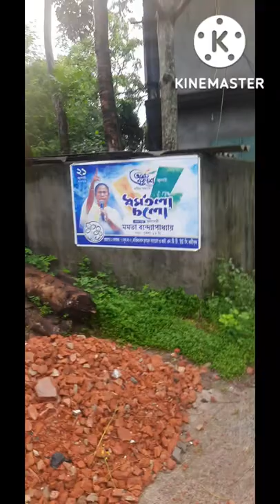CHALO - A SHORT BUS RIDE TO - KOLKATA - THE CITY OF JOY...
CHALO - Let me introduce myself and this video..

My name is Subrata Banerjee and I like travelling different places and I would try to shoot some nice videos in the journey and share with you all.

I would really appreciate if you share your comments to make it more entertaining and enjoyable with fun and knowledge ❤

This is a video shot in Kolkata - The city of Joy...

I live in the nearest village adjoining South 24 Parganas and Kolkata...

Do share your kind comments 😊

I will try my best to share videos of Journey across different part of INDIA 🇮🇳

This is my First vlog with a mobile and lots of dreams.

I know this is not at all a nicely shot video as I have no proper vlogging tool, but really dream to creat phenomenal videos once I am equipped with some experience and knowhow about editing and shooting with proper stabilizing and budget for a proper nominal equipments all together.

It's just a matter of time once, I am able to gather momentum and consistency, I believe I would do some awsome trips around, that's my long time dream and aspiration to discover INDIA 🇮🇳 with an wide outlook.

I hope you would love and appreciate my First Amateur effort to go out and shot this small miniature.

Thanks another for spending your precious 💕  time listening to me.

CHALO - Let'S Go

CHALO Enjoy ☺ yourself

CHALO Bye Bye

CHALO 🌍🖐